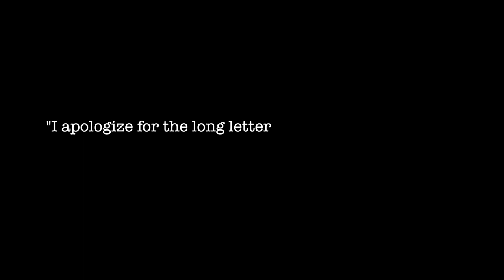The Art of Copy final - 10 Tips for Writing Great Copy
In this video, I'll provide my 10 rules for writing great copy, as well as review one of the best written ads I’ve ever seen.

Jenny Glover is the copywriter.
Brent Singer is the Art Director (So sorry for saying your name wrong - it was just nerves)
Bruno Bossi is the Director.
And Produce Sound are the gurus behind the sound engineering.

Please note that although I do not get paid to make these videos, the links below are part of my affiliate marketing and I may earn a commission from any sales made.

Terry Pratchetts’s Maskerade audio books (with one month free) is

For Will’s Words: How William Shakespeare Changed The Way You Talk,

The work on my wall belongs to Adam Weber and Hennie Stander. They are both exceptional creative directors who won loads of awards with this campaign. The work is for Doom - an insect repellent in South Africa.

The work on my shelf belongs to the Economist in the UK. Over the years, they have created exceptional one liners.

Finally, my logo was created by Ryan Bronkhorst - an exceptional animator and friend of mine.